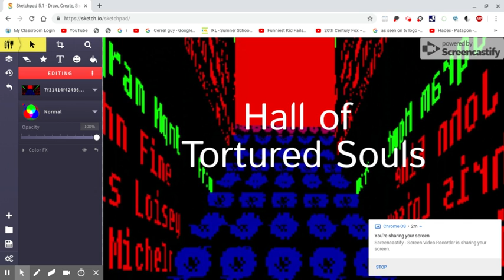Hall of Tortured Souls (CREEPYPASTA)